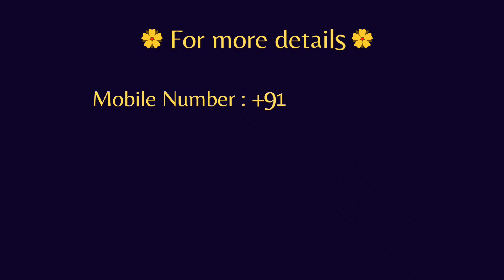Manai Palagai For Pooja with Kolam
Sahana Art Gallery

All types of painting -training and orders undeartaken by us & doing Home decor product and customized orders more